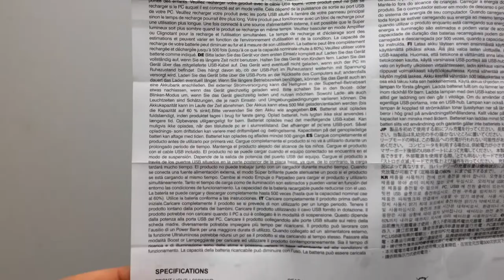Infini Lava USB-s Első Kerékpár Lámpa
Extra erős fényű, 2 super led-es, 4 funkciós, vízálló bicikli lámpa többféle rögzítővel, így akár bukósisakra vagy más tárgyakra is rögzíthetjük.